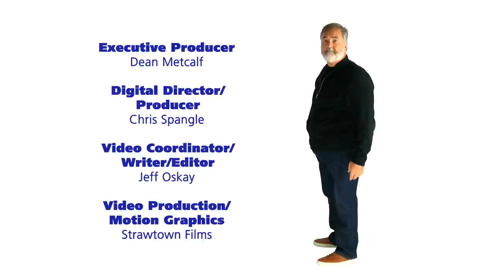Tom's ATM Fiasco | B&T Tonight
Tom wants to install an industrial fan in the studio to push out all the germs. Chick gives him a preview of how that might go. Then we hear about Tom's ATM debacle. Love guru and host of Ask Alli, comedian Alli Breen joins us. We discuss snooping on a loved one, credit cards in your lover's name, and more cheating boyfriends!